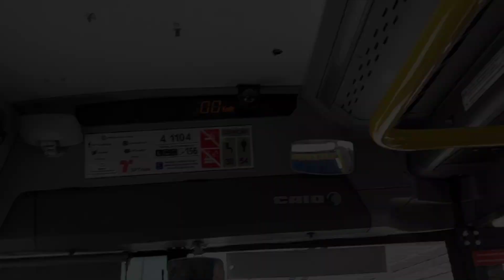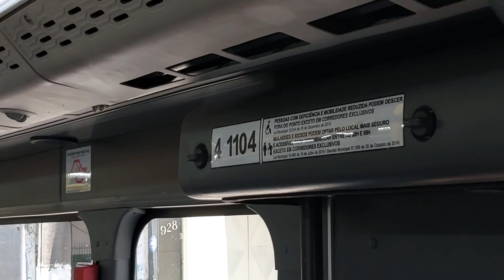Novos EMillenium Em Operação! Novidades Por Aí #2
No dia 18/09, o Prefeito da Cidade de São Paulo (Ricardo Nunes) entregou 50 Ônibus Elétricos Não Poluentes Pra operação na Cidade de São Paulo, os Novos Elétricos contam com Ar Condicionado, Tomadas USB para Carregar Celulares,Bancos Estofados e Toda a Atual Tecnologia, Eles Começaram a Operar Hoje (19/09) e o Canal JV Mobilidade Foi Conferir! Fiquem com o Vídeo a Seguir!